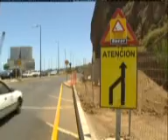TVE Canarias | Seguridad Vial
Programa del centro de producción de TVE Canarias que se emite en las islas entre los cortes publicitarios. Grabado en la salida sur de Santa Cruz de La Palma y emitido en La 2 en septiembre de 2009.